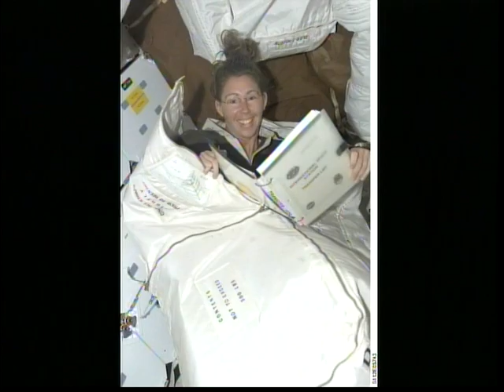Focus on our Children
Menomonee Falls Cable Access Program - Focus on our Children w/ Beth Harwood and Craig Amundson

Special Guest, Astronaut Dr. Sandra Magnus